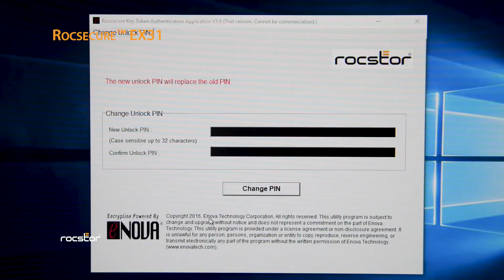Rocstor EX31 Introduction Video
ocsecure EX31 is the most advanced AES 256-bit real-time hardware encryption portable drive with FIPS 140 Level-2 and NIST certified cryptographic processor. The new Rocsecure EX31 has the latest innovative encryption technology with more power and speed. Our cryptographic processor performs full disk encryption protecting entire Data-at-Rest. The Full Disk Encryption (FDE) solution is OS independent with no extra software, or driver component needed. The EX31 is available in single secure token key and two-factor secure token key & keyboard password entry authentication methods.